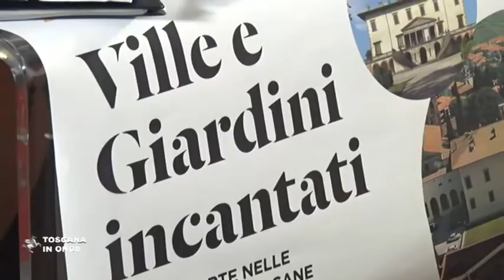LE VILLE MEDICEE APRONO LE LORO PORTE ALL'ORCHESTRA DELLA TOSCANA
Presentato il nuovo calendario dell'Ort. In programma concerti anche nelle Ville Medicee